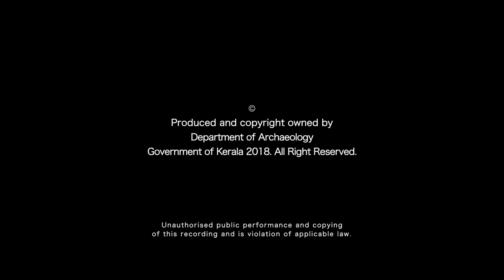लक्ष्मी विलासम | Lakshmi Vilasam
Lakshmi Vilasam, otherwise known as Putten Kottaram (new palace) is literally one of the last additions made in the ancient Padmanabhapuram Palace complex.